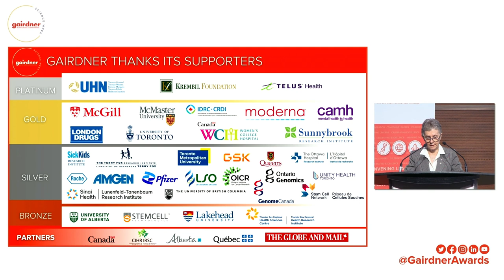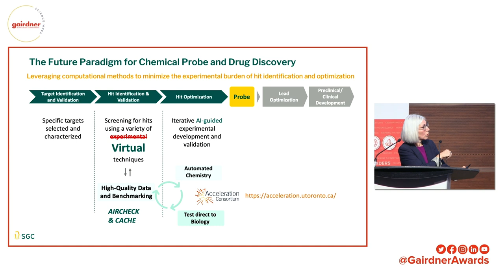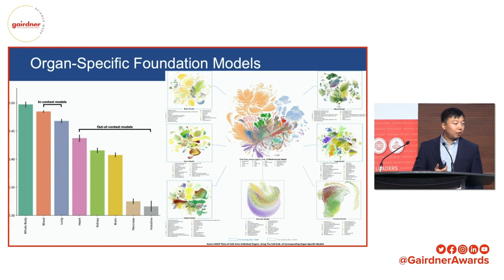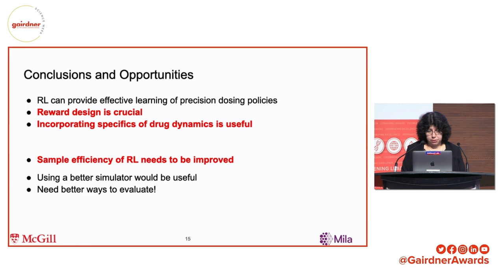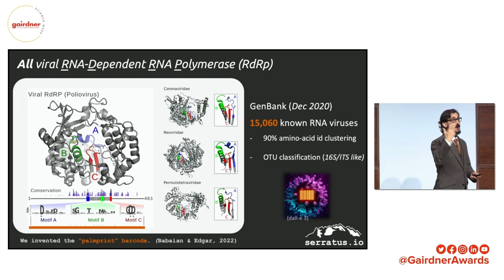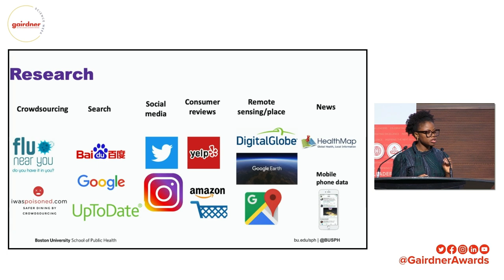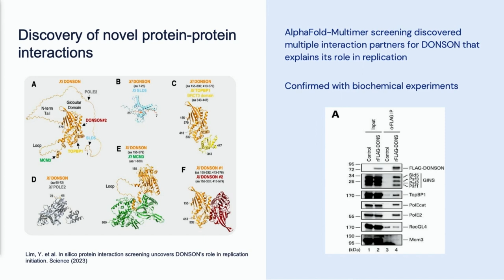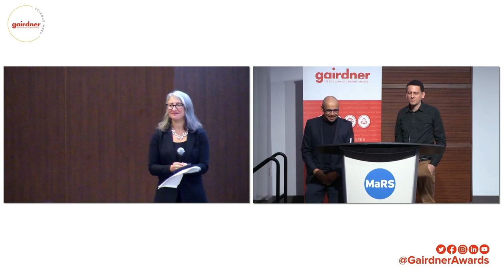The Future of AI in Science and Medicine - Gairdner Science Week International Symposium 2023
On October 25, 2023, the annual Gairdner Science Week Symposium took place in Toronto. Inspired by the work of 2023 Canada Gairdner International Award laureates Drs. Demis Hassabis and John Jumper, this symposium brought together top authorities in Artificial Intelligence (AI) to discuss the impact it has had, and will continue to have, on science and health equity, and possible issues it poses.